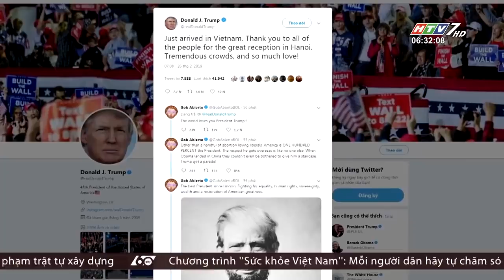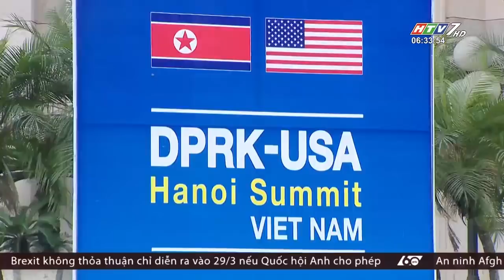60 Giây Sáng - Ngày 27/02/2019 - Tin Tức Mới Nhất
60 Giây Sáng - Ngày 27/02/2019 - Tin Tức Mới Nhất